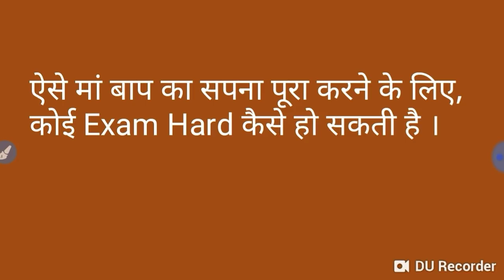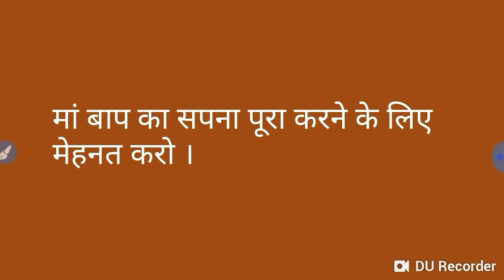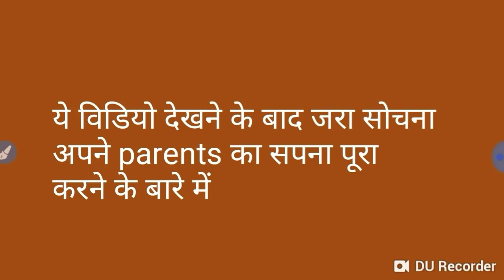A powerful motivational video for Neet exam 2020 !! Students must watch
In this video I telling about the A powerful motivational video for Neet exam 2020 !! Students must watch.

Harsahay Chopra